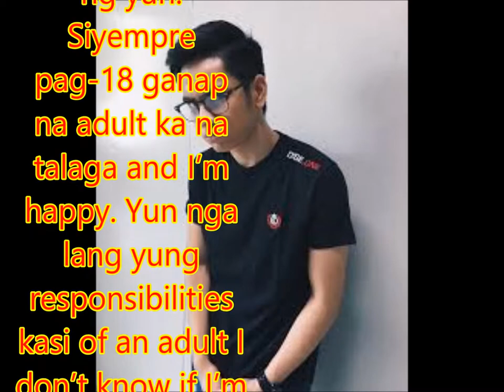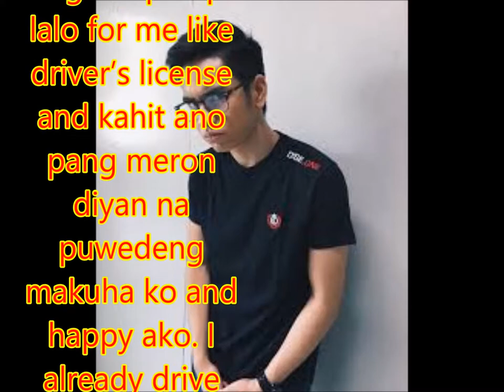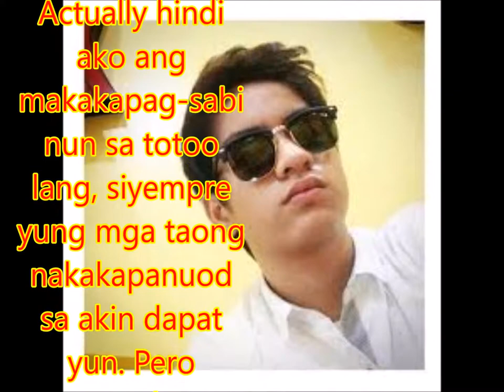Jairus Aquino shares his plans after turning 18: ‘I don’t know if I’m ready’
Philippines News today : Entertaiment scandals

After turning 18 last April 1, Jairus Aquino admitted he has mixed emotions about officially entering adulthood. “I’m excited na hindi. Excited ako mag-18 pero kinakabahan din kasi dagdag responsibilities. Nung una parang feeling ko hindi ako ready pero after my birthday siguro parang dala rin ng kaba. Okay naman parang wala rin namang nagbago eh. I know sa future may mga darating pa ibang mga problema na so dun ako kinakabahan. Pero I guess I’m ready enough naman na maramdaman naman na lahat ng yun. Siyempre pag-18 ganap na adult ka na talaga and I’m happy. Yun nga lang yung responsibilities kasi of an adult I don’t know if I’m ready for that already. Pero I guess after ko mag-birthday mukhang okay na naman na ako so yun lang yung naiisip ko pero happy naman ako,” he told PUSH.

The Langit Lupa actor said he was also excited to finally be able to drive on his own. “Marami ng privileges na mag-o-open pa lalo for me like driver’s license and kahit ano pang meron diyan na puwedeng makuha ko and happy ako. I already drive naman kasi meron kasi akong student permit tapos ayun, yun lang yung gamit ko. Actually nag-da-drive na ako for two years with that permit kasama ko lang yung mom ko palagi kasi kailangan may professional driver’s license. Pero ngayon sakto nung nag-expire I can apply na kasi wala din ako driver lately so kailangan ko talaga i-renew. So na-renew ko agad, kumuha ako agad ng non-pro na driver’s license.,” he added.

Aside from acting, Jairus said he has also enjoyed being a MYX VJ since last year. “Nandun ako sa point na siyempre madami pa akong kailangan matutunan, marami pa akong kailangan ma-experience before I can say na okay ako mag-VJ di ba? Actually hindi ako ang makakapag-sabi nun sa totoo lang, siyempre yung mga taong nakakapanuod sa akin dapat yun. Pero nararamdaman ko yun na so far okay naman ako pero madami pang room for improvement and lessons. Pero for me I’m getting there. Hindi ko alam sa mga tao kung kumusta ba ako sa kanila pero I hope okay kasi I love my job. I love being a VJ. it’s something different from acting talaga eh,” he shared.